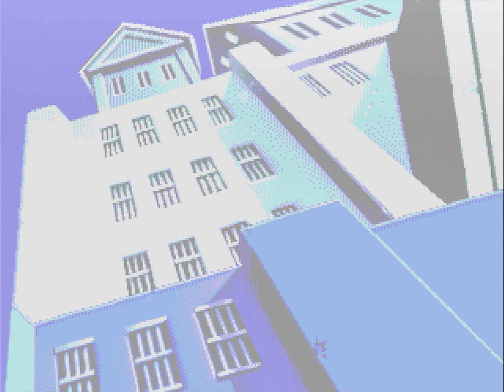The Adventures of Batman & Robin (1995) - Wranker 4K Megadrive Real Hardware Playthrough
Full playthrough of The Adventures of Batman & Robin, released in 1995 for the Sega Megadrive and Genesis. This is the raw footage I captured for my Retrospective
I use this channel to upload my gameplay footage used in my retrospectives.

As far as I can tell, this was never actually released in the UK (information is scarce), although there is a PAL version for other European territories and Brazil, so this is the first time I played this, and I must say, what a graphically stunning game. I first heard of this version on game developer, John Burton's channel, @CodingSecrets I was truly blown away, and this would have been a real treat back in 1995.

The Adventures of Batman and Robin is a respectful adaptation of the popular, 90's TV show, Batman: The Animated Series. In the game, you play as Batman or Robin, trying to stop the sinister Mr Freeze. This game also allows a second player for 2-player, arcade style, co-op fun.  If you have never played this, you should give it a ago, once you become accustomed to the mechanics and speed of the game, there is a lot of fun to be had.

I have released both the Megadrive and SNES versions of this game. If you would like to watch the Super Nintendo port, you can find it

Notes about this video
Please note, this game footage is captured from a VA1, Asian, Model 1 Megadrive. I have modded the console with a custom RGB Triple Bypass to remove noise and the dreaded jailbars. This is arguably the best picture output possible from any Megadrive/Genesis. I wasn't able to obtain a genuine copy of the game due to the regional release, so I used the Mega Everdrive Pro this time.

This playthrough was captured on real hardware using component RGB upscaled by the Retrotink 5x, and recorded in 4K, using the Avermedia 4K Live Gamer capture card.

I upload these playthroughs, mainly for real hardware footage preservation, which is why I use no watermarks or overlays. Feel free to use it as you wish, all I ask, is you don't just reupload it in full. Credit would be greatly appreciated but not required. While the video is 60FPS, 90's consoles rarely hit that, any slowdowns in framerate are genuine, and due to the consoles hardware.

PC used for capture
Ryzen 9 7950 X3D Processor
Asus ROG X670e Extreme Motherboard
Geforce RTX4090 24GB
128GB DDR5 RAM
Avermedia 4K Live Gamer PCI-e Capture Card
Minor editing done using Adobe Premiere